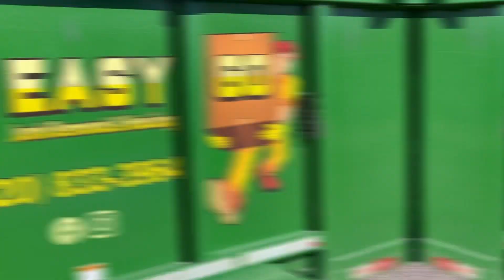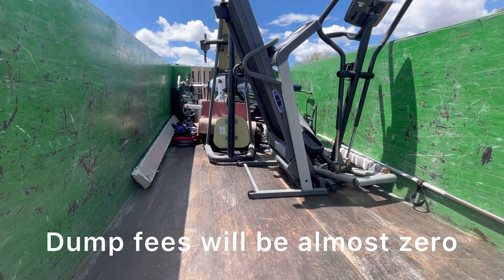Hustling Leads to repeat customers. r”Repeat to St Pete?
Our time is valuable. We need to take account of not only the size of the load but the time to load those loads! Business is like a wall you build a foundation and then build it one brick at a time.

We are entrepreneurs building and turning a dream into reality

We own and operate Easy GO Junk Removal and Hauling

We side hustle everyday turning trash into cash

We work together everyday to build for our future